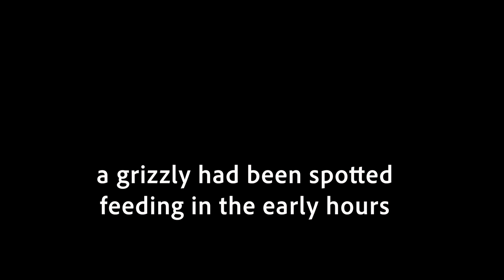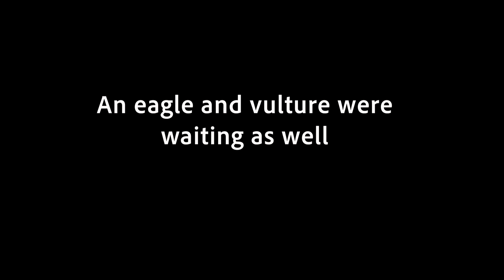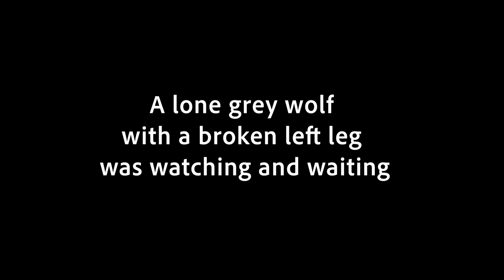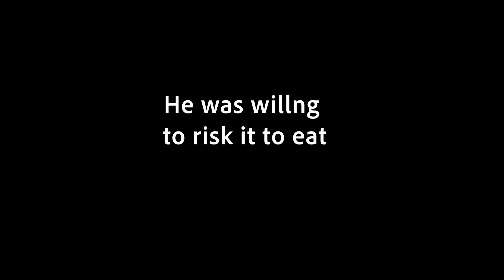A lone Yellowstone wolf takes on a coyote pack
This lone injured Yellowstone wolf risks it all to take on a coyote pack to feed. He is injured, can no longer hunt and resorts to scavenging for food. He takes on a pack of coyotes just to survive. Filmed May 2021 just 1 mile north east of Elk Creek. Please give the little guy some love and thumbs up.

A huge thank you to all of those of you who are sponsoring the channel in some way.